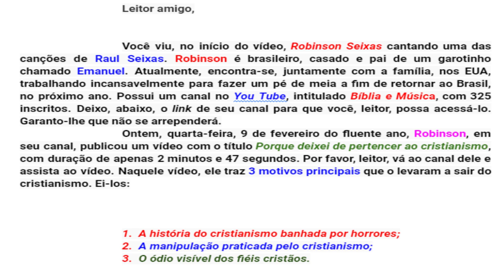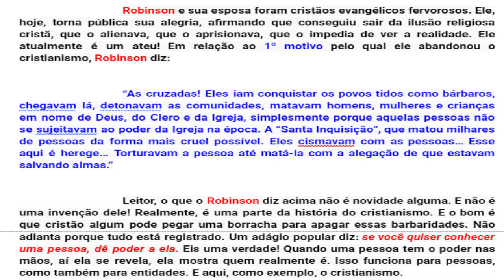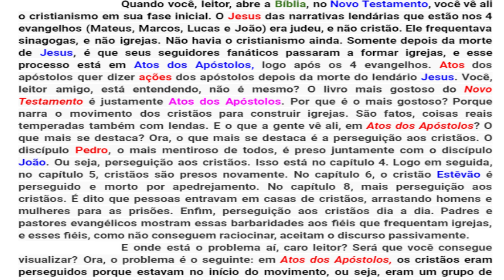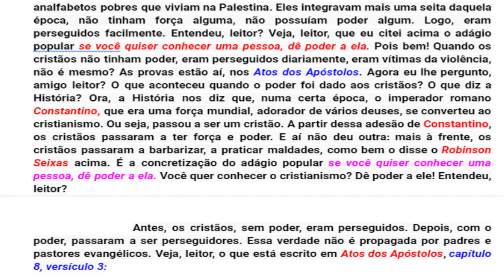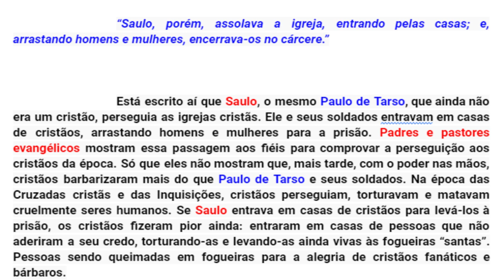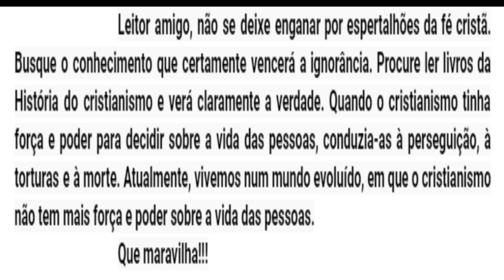POR QUE DEIXEI O CRISTIANISMO!!! ( 1º )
C A N A L     D E     R O B I N S O N     S E I X A S